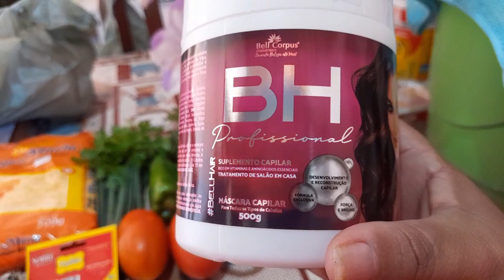comprinhas |pra o final de semana +dica comprei máscara capilar expliquei o que ela promete